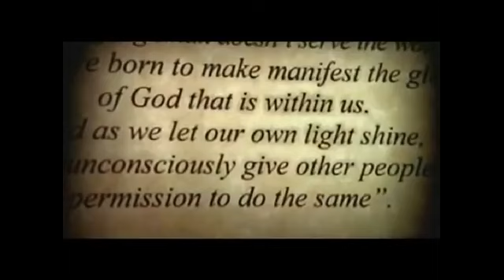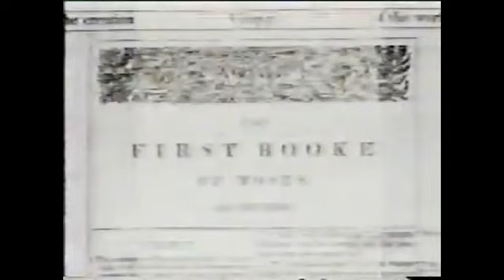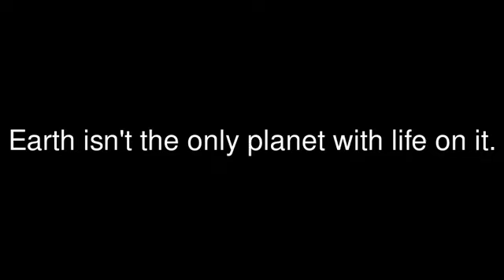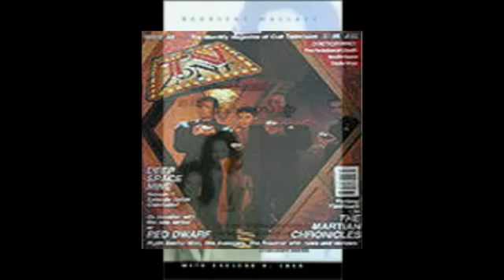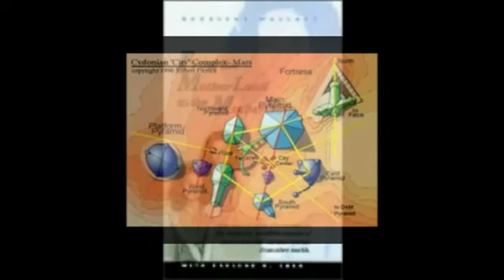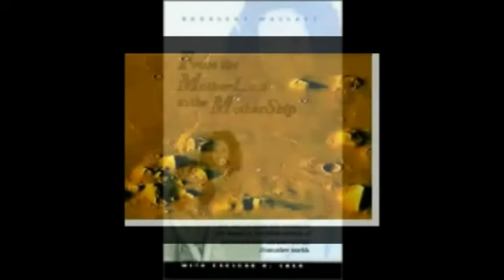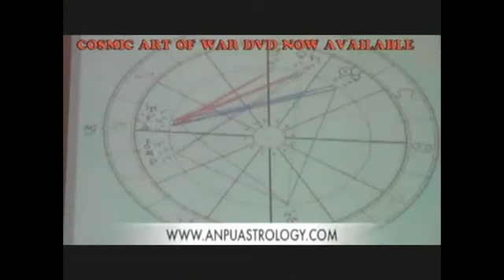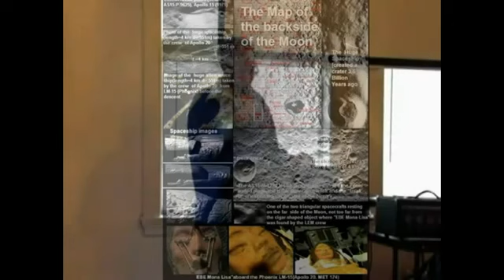We are Multi-Dimensional Cosmic Beings (With a Galactic Heritage)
We as the original woman and man are galactic beings with a presence throughout the cosmos.

Breaking the Spell: Questions & Answers Show (Supreme 99.8 FM every Monday 9-11 pm GMT)

Legacy of the Black Gods - In Time before time (Coming forth from The Akashic Records) Author: Paul Simons (Nebu Ka Ma'at)

The Genealogy of Mankind from Ganawah, to Lemuria, to Atlantis, to Egypt and today

From the Motherland to the Mothership: A True Story of Twins Who Reunite, as One Begins an Incredible Odyssey of Interaction with Extraterrestrials by Shurlene B. Wallace

ChildOfTheSun2012